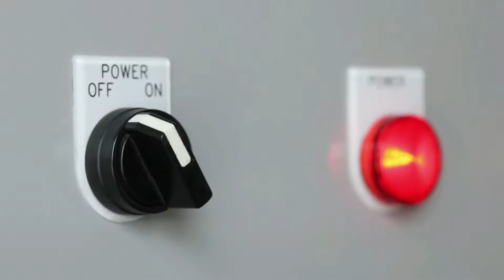5.25.22 Mid Week Connect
5.25.22 Mid Week Connect